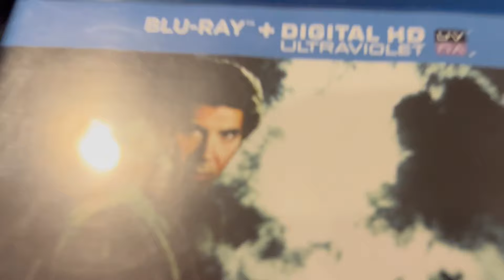DRACULA Movie Review (1979) Schlockmeisters #1772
DRACULA (1979) Movie Review - The Prince of Evil returns!